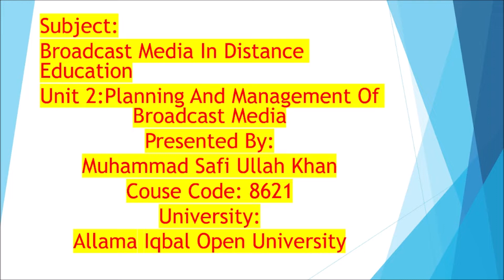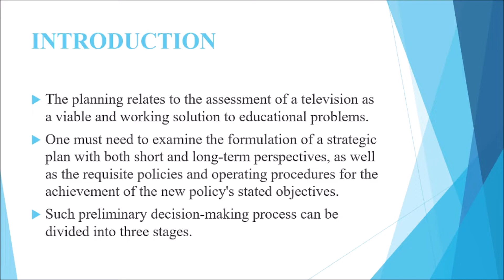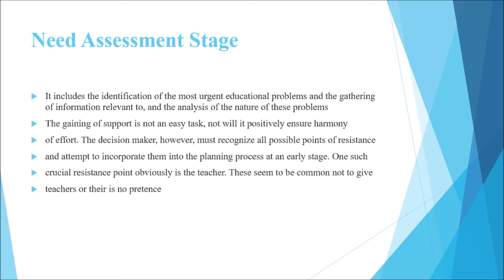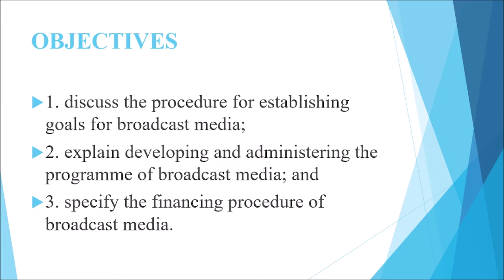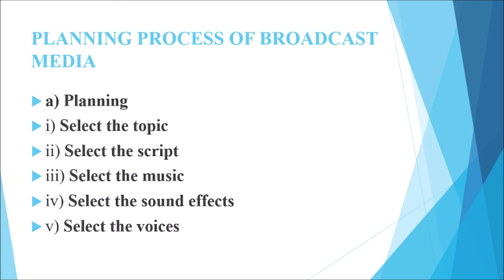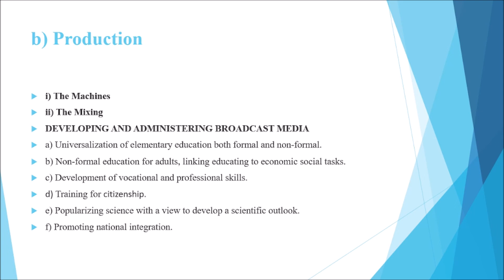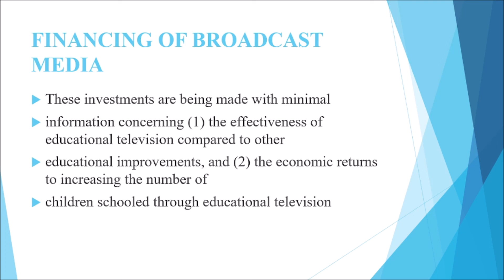AIOU| 8621 |Unit 2 | Planning & Management Of Broadcast Media| Broadcast Media In Distance Education